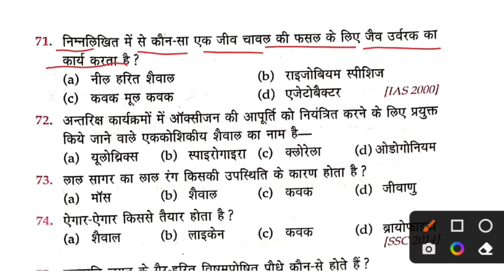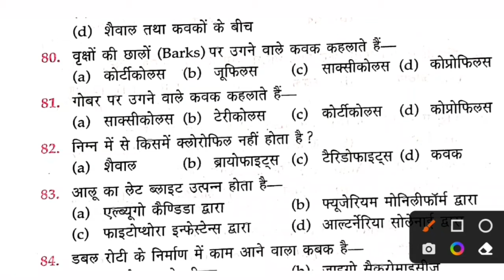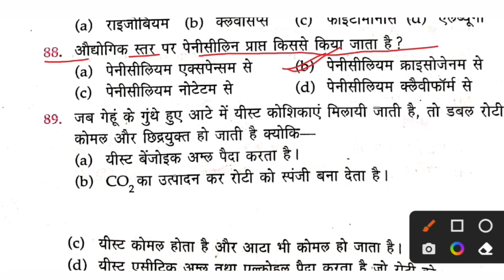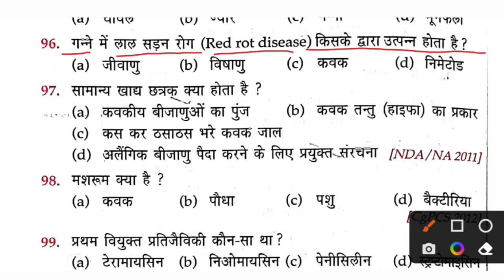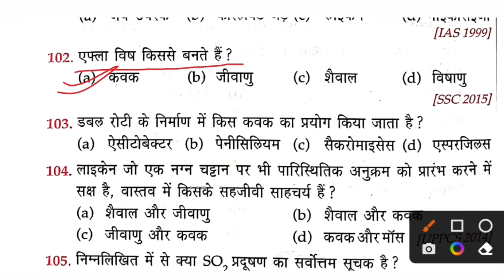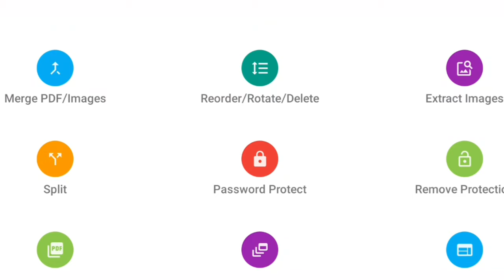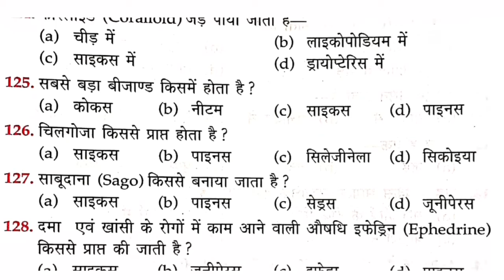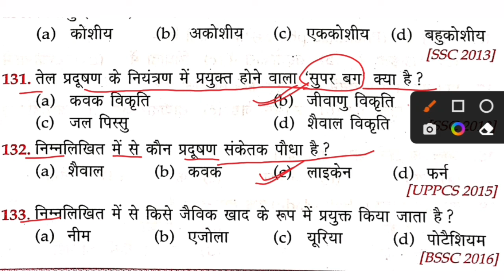Group d science practice set/science /Complete science/Part 02/biology /gkscience /railwaygroupd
Group d science practice set/science /Complete science/Part 01/biology /gkscience /railwaygroupd

general science,
general science for rrb ntpc,
group d,
group d general science syllabus,
group d science question,railway group d,